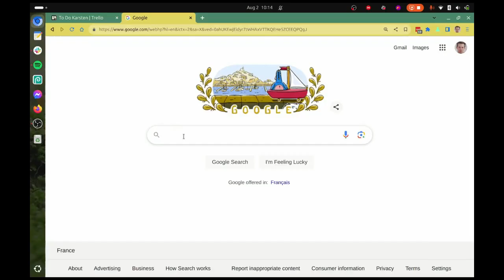Free backlink idea: Podcast links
How joining or hosting a podcast can be effective for link building. Concrete example and step byt step